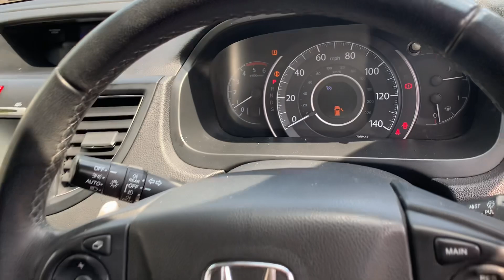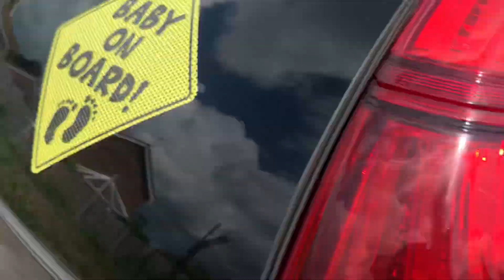HONDA CRV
***Apply Finance through our website***OPEN 7 DAYS A WEEK NOW FOR TEST DRIVES***This car comes with 3 months warranty, Excellent service history with 9 service stamps in the book, last serviced @ 93360 miles on 17/02/2023, Mot until 20/02/2024, front and rear parking sensor(s), front heated seats, 2 keys, warranted mileage, HPI clear.

Prudential Motors is Authorised and regulated by Financial Conduct Authority FCA number 964272. We aim to provide our customers with best interest rates therefore we have 0% commission policy in place for finance applications with Rates from 8.9% APR. Please note finance applications are subject to £195 admin fee.  For more similar stock please visit our , we also have an indoor viewing area for dark and rainy days. Some of our vehicles may be in preparation so please do call us on 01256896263 or send a text on 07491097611 before travelling to check the status of your desired vehicle. We will be happy to help.